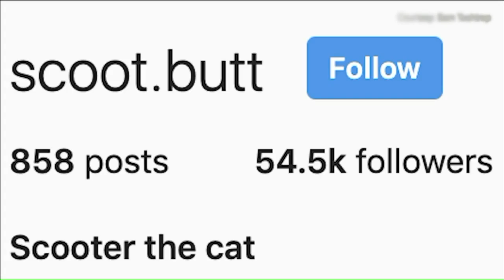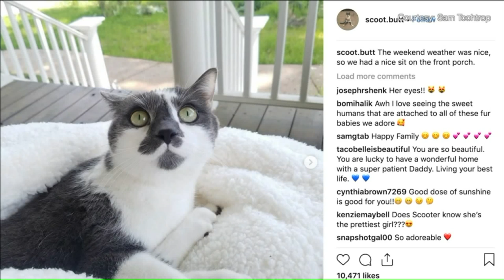Scooter the cat teaching life lessons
A Kansas City University medical student is crediting his disabled cat, who also is an online sensation, for teaching him valuable lessons he will use throughout his career.